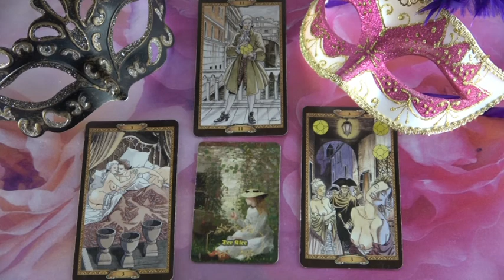??? Jóslás március 29-én